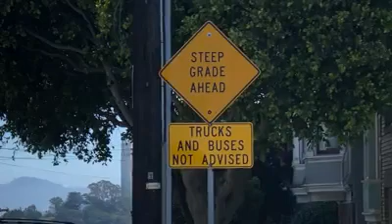Cars on Filbert are Disappearing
Filbert between Hyde and Jones is said to be in a three-way tie for the steepest block in San Francisco. Some cars sail down the precipice with no problem. Others are a bit more timid.